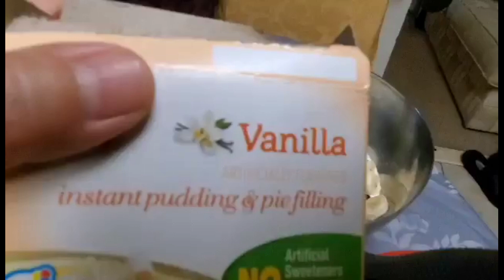Magical Fruit salad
Eat smart.

Ingredients:
1 can (20 oz.) pineapple chunks
3 bananas
1 cup blueberries
1/4 cup raisins
1 3/4 cups low fat milk
1 package instant pudding mix
1 tsp. vanilla flavor

Preparing foods that your kids will love is challenging.  There are five basic tastes for humans: salty, sweet, sour, bitter, and umami.  I'll try every recipe that our taste buds will like and hoping kids and adults will love it...  sweetness, sourness, saltiness, bitterness, and savoriness (also known as savory or umami).

Hey, my name is Maria. I'm a mom of 2 kids.  Please click like button and share my videos.  Every single week I'm gonna upload 1 video.